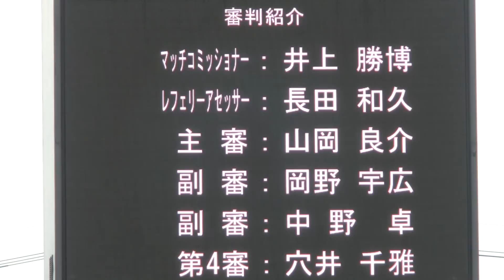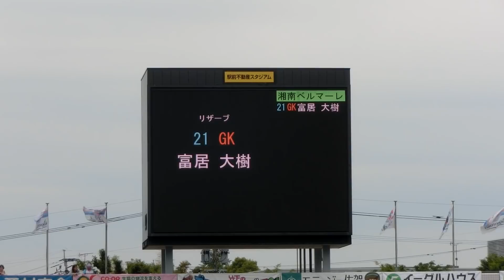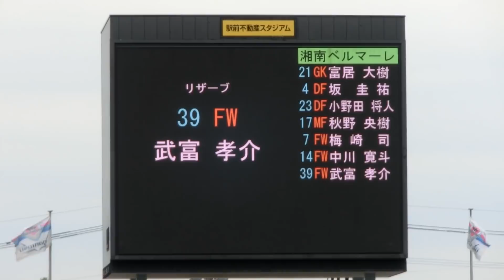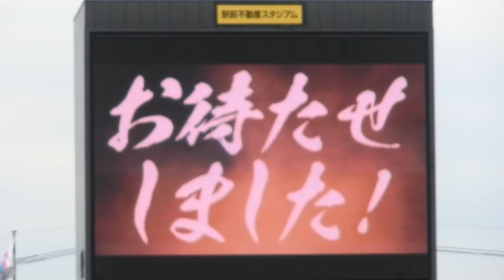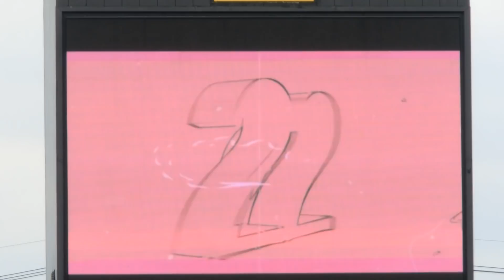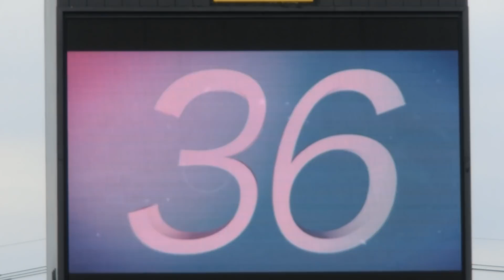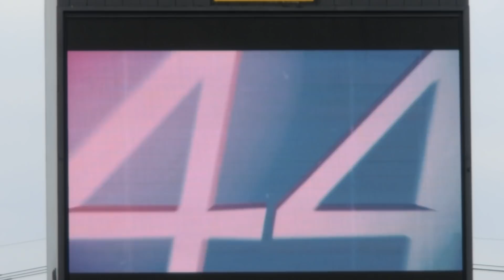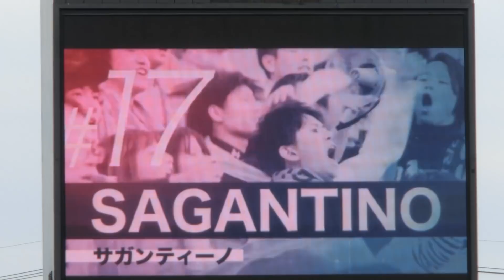スタメン発表2019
湘南ベルマーレとサガン鳥栖のスタメン等が発表される。からのチャント。

J1　第9節　サガン鳥栖 0-2 湘南ベルマーレ 。

2019年4月28日(日) 13:～13:49頃

駅前不動産スタジアムのメインスタンド2階席中央よりデジカメで撮影

※前後はカットするかもしれません、後程。